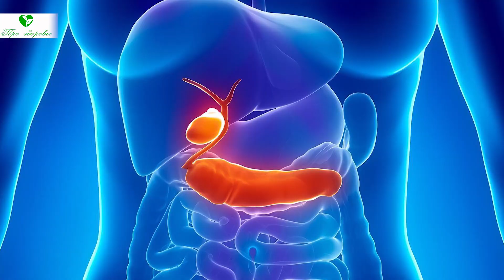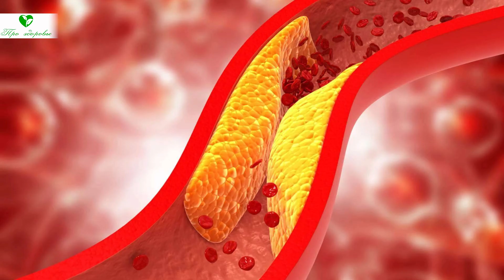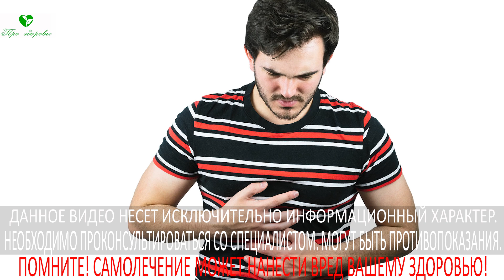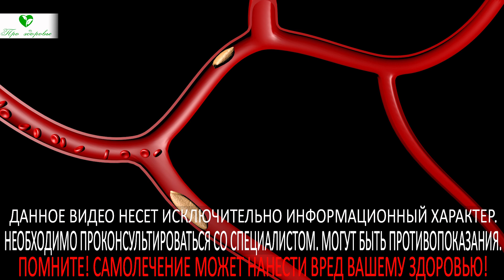Уже 3 дня пью шиповник: вот что случилось с телом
Плоды шиповника, как источник полезных для человека веществ, известны с древних времен.
Ягоды, образующиеся после цветения дикой розы, содержат высокую концентрацию витаминов, микро и макроэлементов.
Правильное изготовление и применение настоя из шиповника помогает человеку поддерживать здоровье, сохранять молодость, физическую активность и высокую умственную работоспособность.

Применение
Настой шиповника используется для поддержания организма в экстремальных условиях. Он помогает:
• Не заболевать в период подъема заболеваемости респираторными инфекциями;
• Восстановиться после тяжелых травм, операций, перенесенных заболеваний;
• Нормализовать работу желчевыводящих путей после проведения холецистэктомии;
• Адаптироваться к новым условиям при перемене местожительства или работы.
Кроме того, благодаря богатому составу плодов применяется в таких случаях:
• При неустойчивом артериальном давлении гипертонии;
• После кровотечений и в случае нарушения кроветворения;
• Для профилактики атеросклероза, повышения уровня мочевой кислоты, сахарного диабета;
• При переломах костей и травмах связок и сухожилий;
• Если отмечается слабость сердечной мышцы;
• В случае геморрагических проявлений и повышенной ломкости сосудов;
• Если нарушено пищеварение, есть воспалительные заболевания желудка, кишечника, печени, поджелудочной железы;
• С целью повышения активности собственного иммунитета;
• Для устранения общей слабости, усталости;
• Чтобы повысить жизненный тонус организма...

➤➤➤О НАС:
Канал посвящен здоровью:

➤➤➤ВНИМАНИЕ!